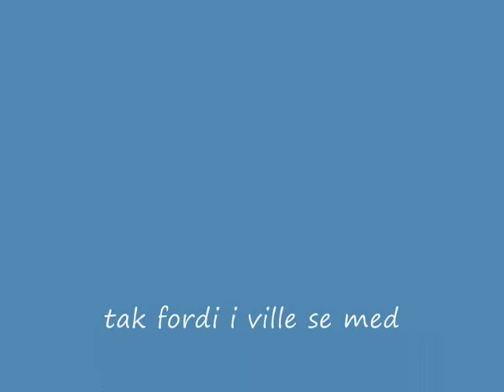3 RAKKETER FRA JEM OG FIX 09/10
3 RAKKETER FRA JEM OG FIX 09/10